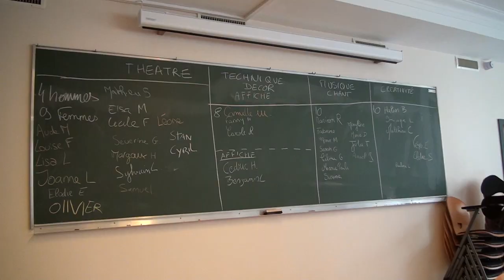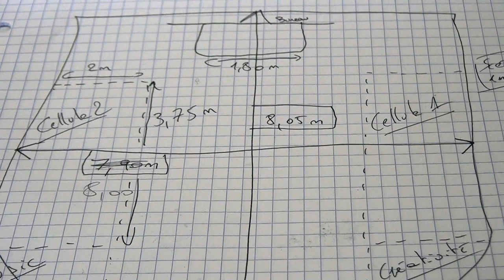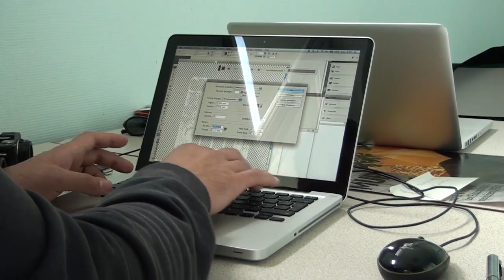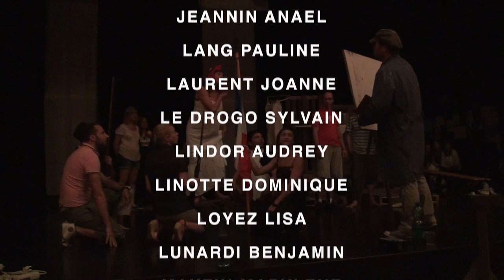ISSM - Making Off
Session théâtrale de 10 jours avec 40 étudiants à l'ISSM de Mulhouse